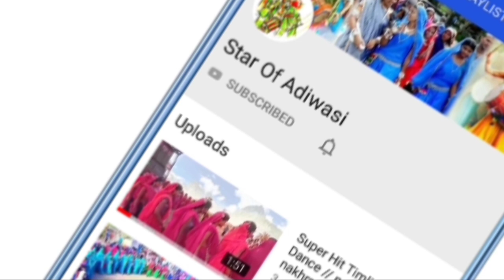9 August Adivasi Dance // GORA GAL Lamba Bal Gajab Dekhai // Super Hit Timli Dance //Star of Adivasi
physical new atulya academy indore

Has maths online classes availble on our youtube channel
classes for - SSC, BANKING, RAILWAY, CPO, CDS, MPSI, VYAPAM, MP POLICE, SAMVIDA, CONSTABLE, PEB, PATWARI, FOREST GAURD, JAIL PRAHARI,
Offline classes are also availble in indore, jhabua, alirajpur.
army tranig , new atulya , ssc gd ,indian army , mp police , runing tranning physical 5 KM Marathon Physical new atulya Academy Indore

Adivasi Timli Songs And Dance
Star of Adivasi

Singar :
Songs :